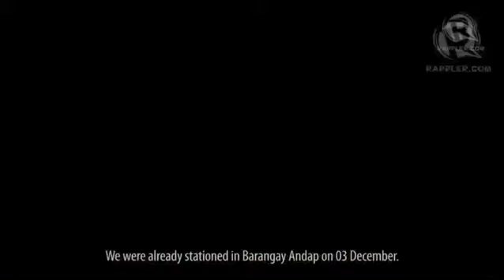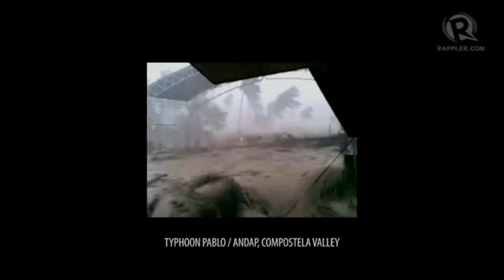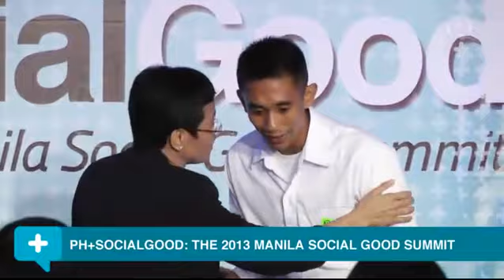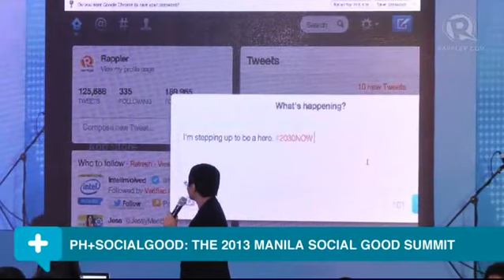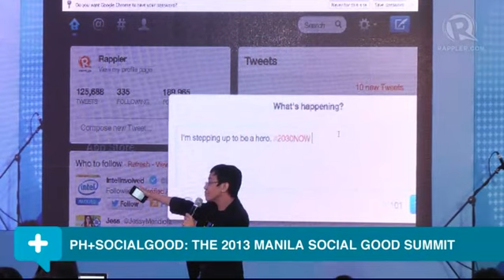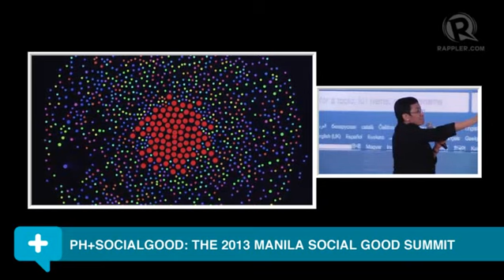PH+SocialGood Summit 2013: 1st Lt. Alex Deazeta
More videos on Rappler Follow Rappler for the latest news in the Philippines and across the globe. READ

When Typhoon Pablo (international name Bopha) struck Compostela Valley on December 3, 2012, it ravaged entire villages and destroyed many lives.

For 1st Lt. Alex Deazeta, Pablo also killed 7 of his men.

Deazeta was the company commander of Charlie Company of the 66th Infantry Battalion (IB) assigned to New Bataan, Compostela Valley when the typhoon struck.

READ about Project AGOS Follow Rappler for the latest news in the Philippines and around the world.